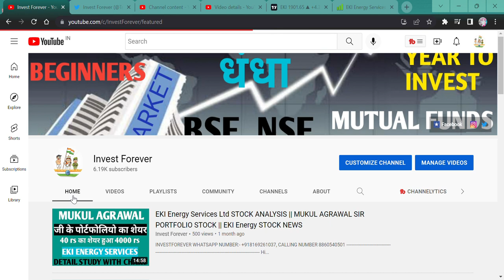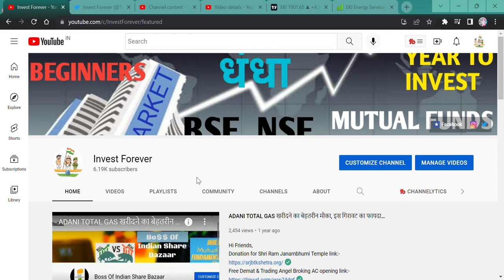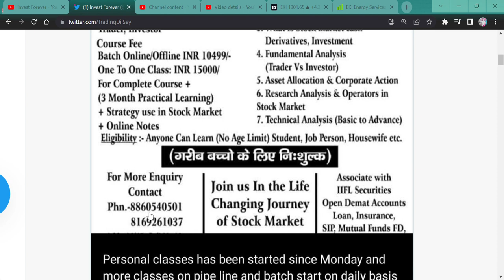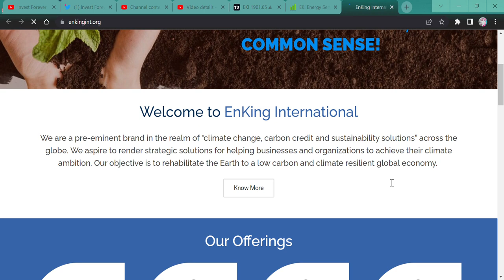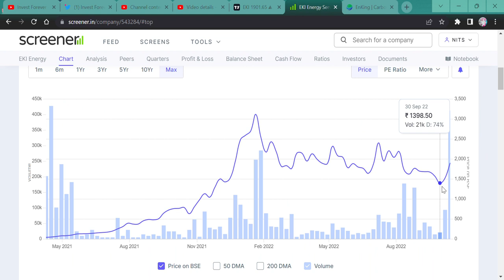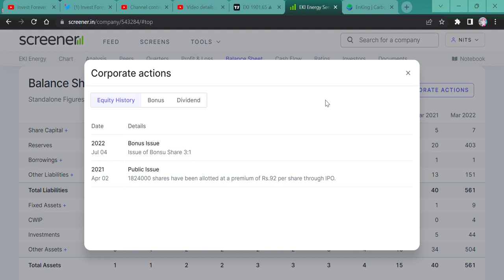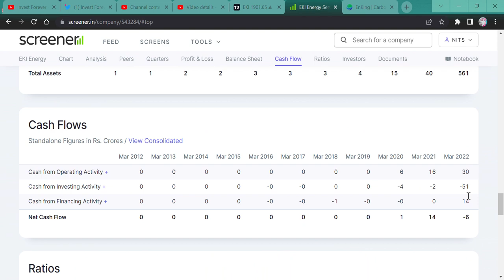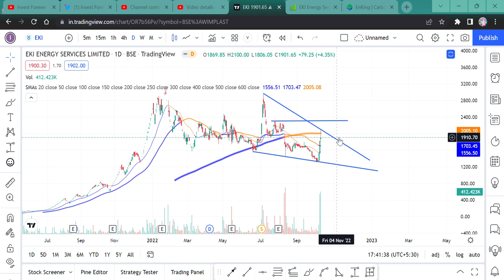EKI ENERGY || 58% RETURN IN JUST 3 DAYS || MOST VOLATILE MULTIBAGGER STOCK || SHOULD WE BUY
Hi Guys,
CLIMATE CHANGE MOST BENEFICIARY STOCK, EKI ENERGY MULTIBAGGER, WATCH THE VIDEO TO KNOW MORE.

SHORTS,
YOUTUBE SHORTS,
INVESTMENT TIME,
INVESTMENT,
MULTIBAGGER,
BONUS,
SPLIT,
DIVIDEND,
BUYBACK,
RIGHT ISSUE,
TENDER OFFER,
INTRADAY,
SWING TRADE,
POSITIONAL TRADE,
FUTURE OPTION,
BUSINESS NEWS,
INVEST FOREVER,
INTRADAY TIPS,
HOW TO EARN MONEY DAILY?,
NIFTY PREDICTION,
MARKET PREDICTION,
NIFTY OUTLOOK,
NIFTY50 OUTLOOK,
NIFTY NEWS
STOCK MAKRET NEWS NEXT WEEK,
BANK NIFTY,
BANK NIFTY PREDICTION,
DOW JONES,
NIFTY SMALLCAP,
NIFTY SMALLCAP PREDICTION,
NIFTY MIDCAP,
nifty bank,
NIFTY MIDCAP,
NIFTY SMALLCAP,
NIFTY50
EQUITY MARKET,
BULL RALLY,
DOW JONES,
MARKET RETRACEMENT,
50% RETURN IN JUST 6 MONTHS,

DUSSEHRA PICKS,
DUSSEHRA STOCKS,